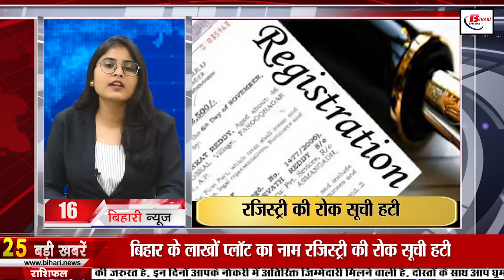Daily Bihar News of 29th Sept. 2022.Bihar Police,Durga Puja in Bihar,CM Nitish Kumar,BJP Bihar,Patna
Daily Bihar news of 29th September 2022 of all districts in Hindi.CM Nitish kumar, Vidyadhan Scholarship,Bihar Police, Durga Puja,Lalu Yadav, DCM Tejashwi Yadav,farmers of Bihar,Patna
1. ITBP issued recruitment notification for so many vacancies of Head Constable

2. No Bag Day in schools will start from this day

3. Today in Bihari identity we will talk about Ayesha Sharma
4. 10th pass children will get

5. CMNitishKumar will inaugurate the world famous fair

6. Ashoka Pillar of Vaishali is very special because of this

7. Now the farmersofBihar will learn the tricks of modern farming

8. Internship will be mandatory for graduate students

9. Chances of rain less for the next 5 days

10. Banks will be closed for 4 consecutive days, settle the work soon

11. Survey of land is starting in 62 cities

12. BiharPolice administration will have special monitoring on these areas of Bihar

13. Now you will get free ration till December

14. The condition of district hospitals will be fine

15. People living in slums will also be counted

16. Name Biharregistry of lakhs of plots of Bihar withholding list removed

17. Spot Nomination will be done in Inter from 30th September

18. During DurgaPujainbihar, 19 thousand jawans will be deployed across the state

19. Announcement of LaluYadav election as National President on this day

20. BJPbihar will demonstrate to free the inscription of Emperor Ashoka, 23 hundred years old

21. DCMTejashwiYadav will appear in the court on October 18 in the IRCTC scam case

22. Sushil Modi gave an open challenge to Lalu-Nitish

23. Today's date is recorded in the history of India due to many reasons

24. Today in viral news we will talk about Digilocker service

25. Whatsapp has brought a new feature for you